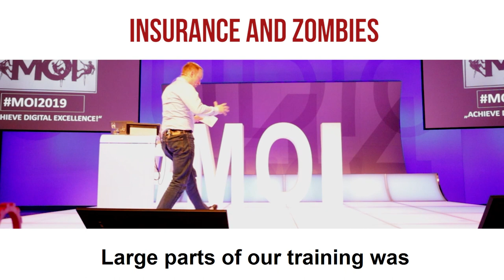equals zombies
One of the essentials of creating new products is to create or influence demands to the customers - this is usually part of almost training materials if you will work for sales.

Even on sales pitch, you need to address the demands or issues of the clients before pitching your products or services - try to observed ads on your TV or your sales calls.

This marketing format has become effective over the centuries but for insurance - even with this tested strategy, it felt like you're pitching to the dead who doesn't care, asking them to be zombies and take your offer.

Most for me back insurance agent days - it's either I am late or too soon. Late because they already have one or too soon because they don't plan to have one yet.

Music License